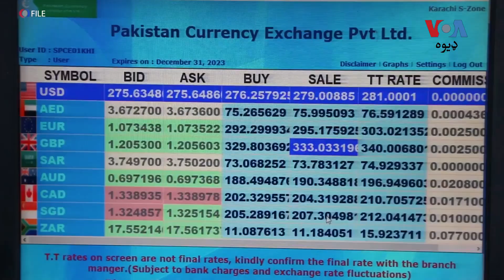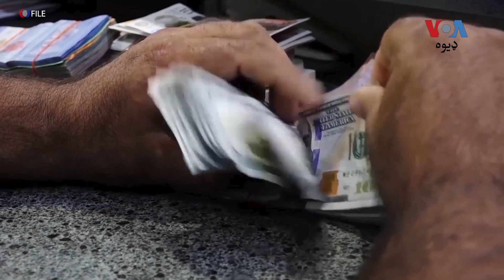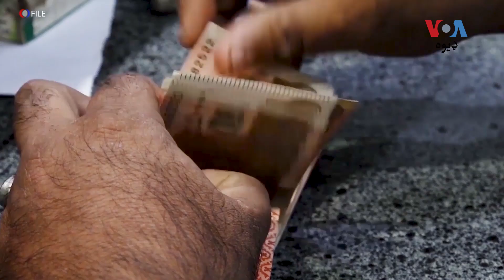د پاکستان سټېټ بېنک وايي د هېواد قرضې او واجبات تر 81 ټریلین روپو زیات شوي دي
د پاکستان سټېټ بېنک وايي د هېواد قرضې او واجبات د 81 ټریلین روپو څخه زیات شوي. اقتصادپوهان وايي د پاکستان امدن کم او خرڅونه زیات دي او د زیاتو پورونو د اخستو له وجې په مجموعي ترقۍ منفي اغېز کیږي. وايي پکار ده پاکستان د مالداره خلکو نه زیات ټېکسونه واخلي. تفصیل ریاض حسین وړاندې کوي: